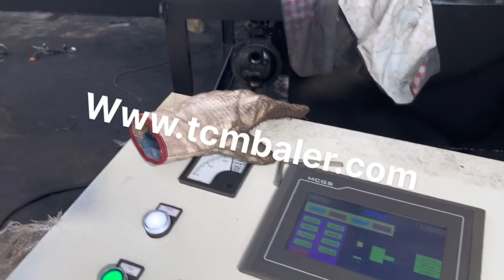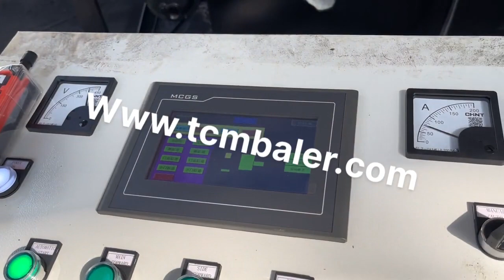Scrap Metal Press Price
Details of Scrap Metal Press Price, scrap metal compressor price, Scrap Metal Compactor Price,

TCMBALER is a professional Scrap Metal Press Price manufacturer and supplier in China for more than 20 years, and we can offer Scrap Metal Press Price for sale with a cheap wholsale factory price for our customers without any agent or dealers if you wanner buy our Scrap Metal Press Price.